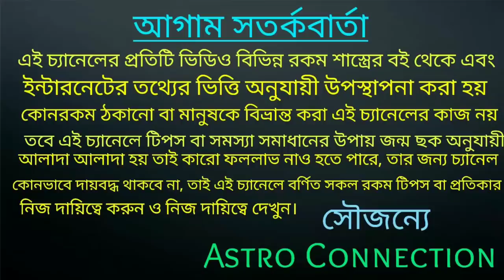72 বছর পর দুর্লভ মা লক্ষ্মী যোগ 6 রাশির 0 ভান্ডার পূর্ণ হতে চলেছে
72 বছর পর দুর্লভ মা লক্ষ্মী যোগ 6 রাশির 0 ভান্ডার পূর্ণ হতে চলেছে।